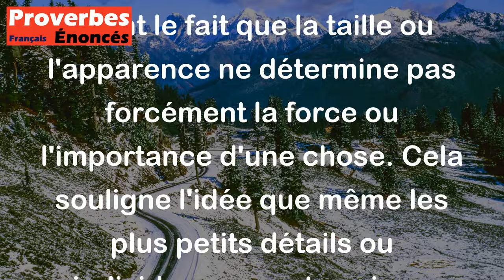Proverbe Danois - Un moucheron maigre pique davantage.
Ce proverbe danois "Un moucheron maigre pique davantage" signifie que parfois, même les petites choses ou les personnes en apparence insignifiantes peuvent avoir un impact plus important que prévu. En d'autres termes, il met en avant le fait que la taille ou l'apparence ne détermine pas forcément la force ou l'importance d'une chose. Cela souligne l'idée que même les plus petits détails ou individus peuvent avoir un grand impact ou causer des problèmes importants.